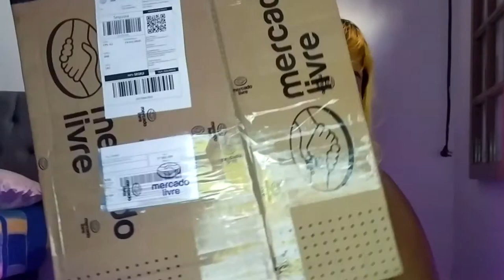UNBOXING RING LIGHT 26 CM - MERCADO LIVRE I RING LIGHT BOA E BARATA